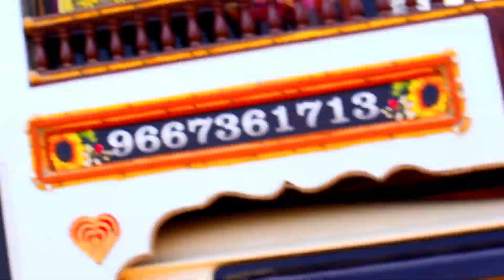सावन के मौसम में अनोखे डीजे - Vip Music Mahal Dj Sound Sikar || Bolo Har Har Mahadev || Dj Pickups